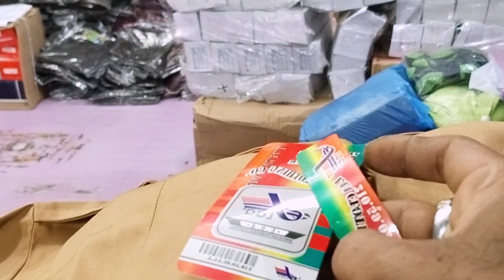Cuma Rp 250 000 Bisa Dapat Satu Pasang Baju Pramuka Nasional Yang Bagus di Tambah Lagi Antribunya.